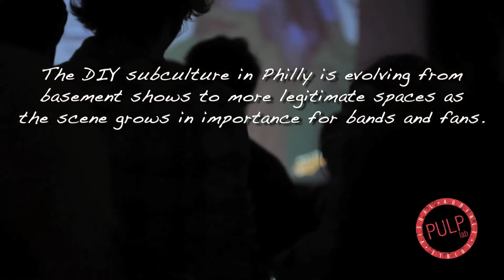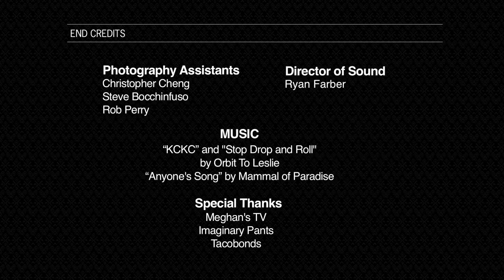Quick Peek" "Do It Yourself" music venues unite bands and fans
Pulp Lab's QD Tran takes us inside the DIY music venue subculture in Philladelphia, from people opening up their living spaces to host music shows to musicians explaining why they enjoy performing at DIY spaces. Our ears are ringing.